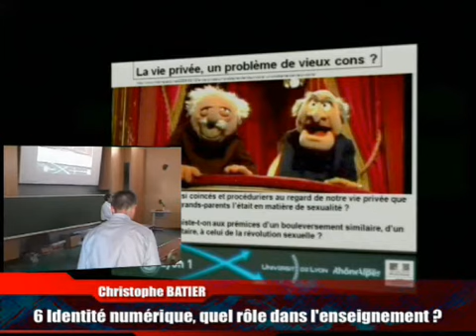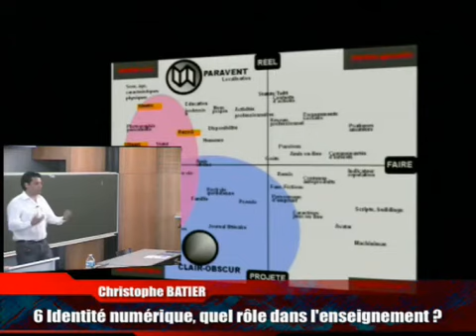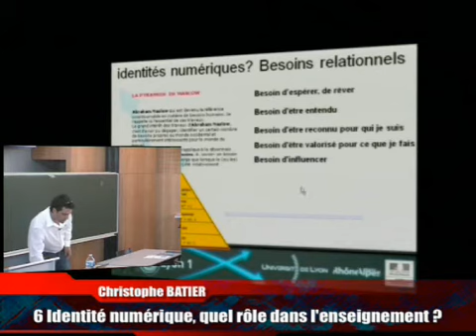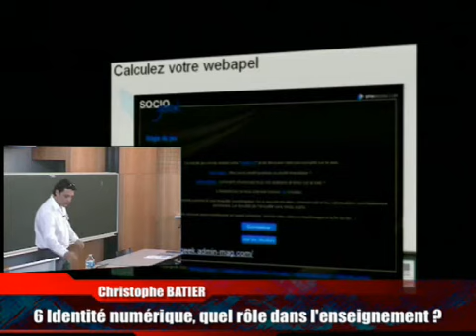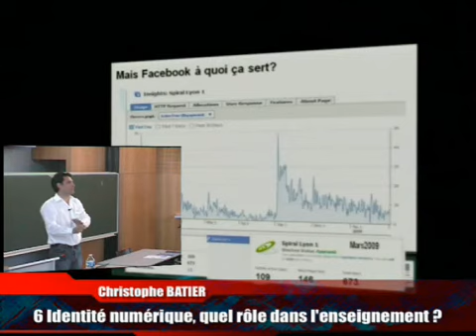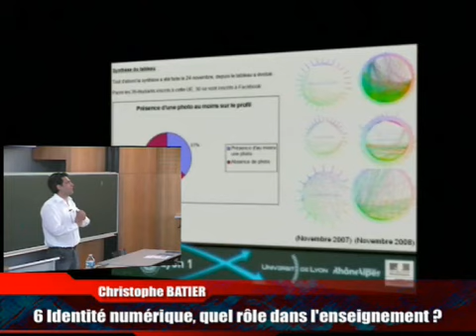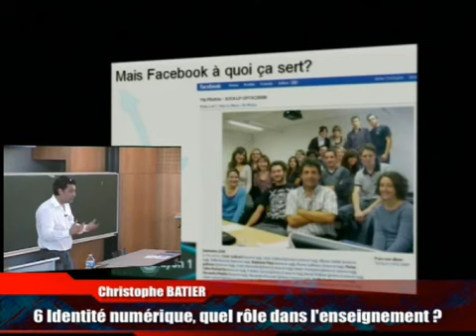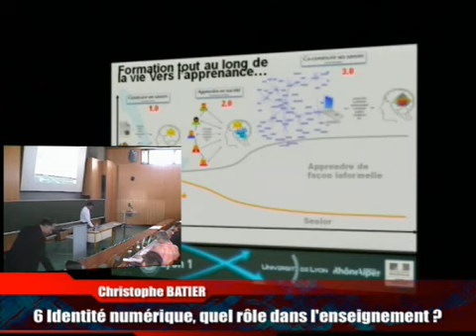juin2009 Identité numérique et apprentissage: Quels Liens?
Conférence invitée plénière de 45mn du 4 Juin 2009
aux Journées Jirec-Miec à Mulhouse

Le support utilisé est aussi en ligne sur mon espace slideshare